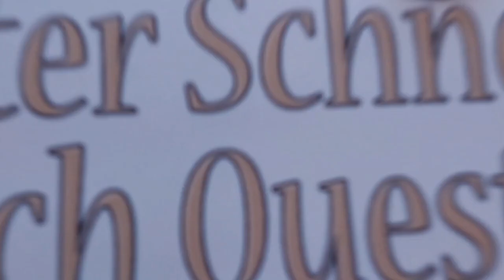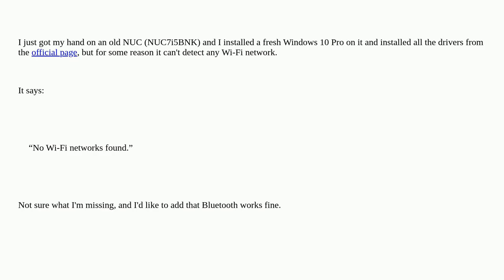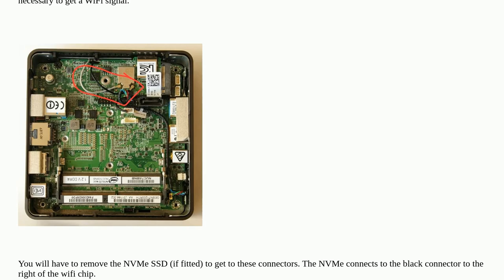Wi-Fi not working on an Intel NUC (NUC7i5BNK) running Windows 10 Pro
A special thanks goes out to the community

  windows-10 wireless-networking intel-nuc wifi-driver